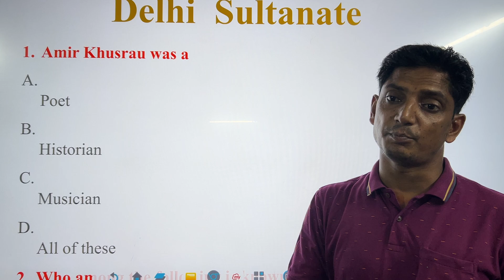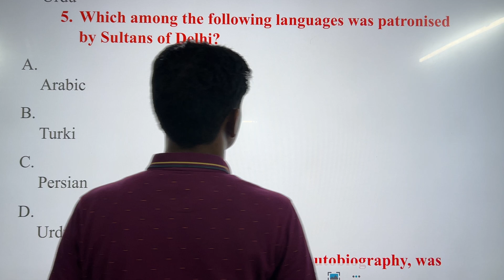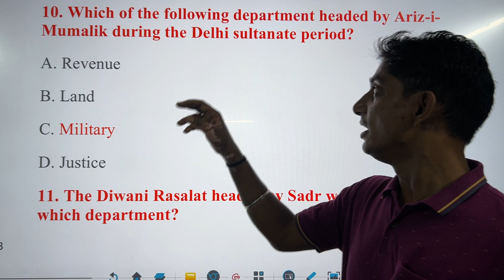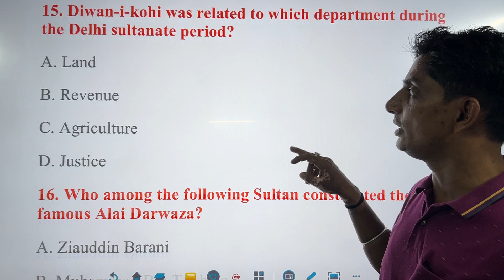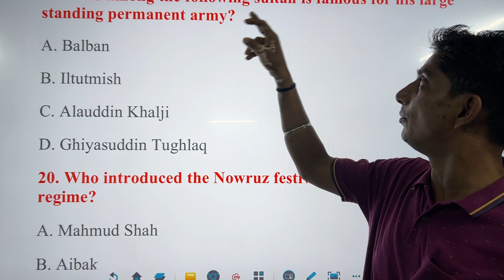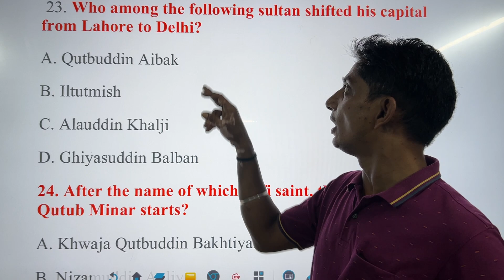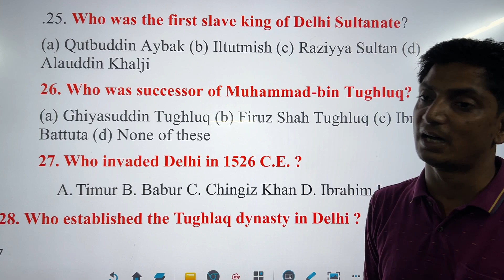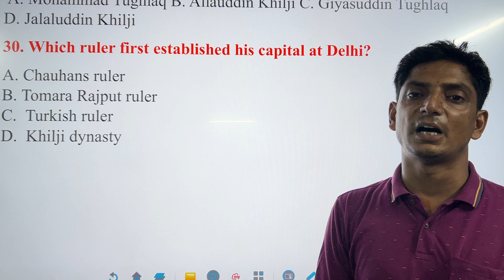Delhi Sultanate complete video for JTET